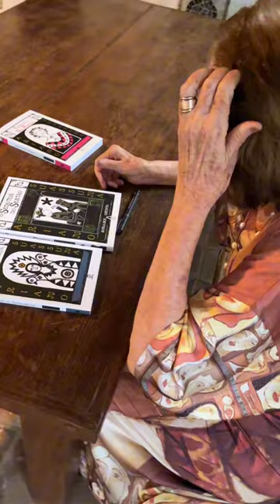Visita a casa de Ariano Suassuna com Dona Zélia Suassuna, esposa do Mestre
Fechando junho, mês do aniversário do Mestre, de forma muito especial. Senti Ariano em todos os momentos, em todos vocês. Foi lindo. Emocionante. Só tenho a agradecer…a ele, a vocês.

Convido todos a entrarem comigo na “Ilumiara - A Coroada”, casa de Ariano e Zélia. E aguardem: muito conteúdo interessante ainda está por vir!!!

“…não nos limitamos a cultuar as cinzas dos antepassados,
mas tentamos, sim, levar adiante a chama imortal que os animava.” (Ariano Suassuna, em seu discurso de posse na Academia Brasileira de Letras).